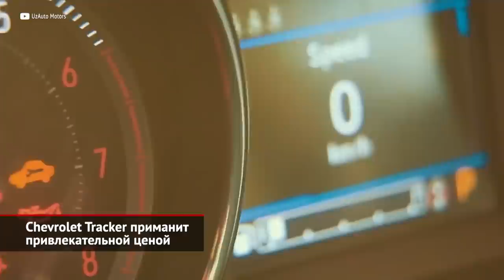Chevrolet Tracker приманит ценой. Chevrolet Nexia сдала пост. BYD ставит на Среднюю Азию | НК №2164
В Узбекистане стартовали продажи кроссовера Chevrolet Tracker, одноклассника Хёндэ Креты и Рено Каптюра. Новинку отличают высокая (около 50%) степень локализации, а также баснословные инвестиции на уровне полумиллиарда долларов. Цены тоже оказались впечатляющими. В базовой версии «паркетник» готовы отдавать за неполный миллион рублей! Но это — в теории: на практике делать начальные комплектации завод UzAuto Motors даже не начинал. Потенциальным покупателям рекомендуют оставлять письменные (!) обращения, и, если таковых наберётся достаточное количество, в Асаке соберут партию «голых» SUV. А пока предприятие штампует лишь хорошо упакованные автомобили. К слову, в самом дорогом исполнении машина будет стоить 1 миллион 400 тысяч в пересчёте на рубли. Такой Треккер имеет диодную оптику, климат-контроль, панорамную крышу, систему автоторможения и многое другое. Заманчиво, не правда ли? Все кроссоверы оснащаются 130-сильными турботройками и шестидиапазонными «автоматами». Притом двигатель также получил узбекскую прописку, на что пришлось потратить 200 миллионов долларов. Напомним, что до сих пор Треккеры поставлялись в Узбекистан из Китая. К сожалению, увидеть детище среднеазиатского автопрома на российских дорогах мы, скорее всего, не сможем… Ведь General Motors ввёл строжайшее эмбарго на любые поставки машин на территорию нашей страны. Нарушение запрета грозит государственному заводу UzAuto Motors самыми серьёзными санкциями, включая блокировку конвейеров. При таких вводных боссы компании, очевидно, не захотят рисковать.

Следом за Треккером планируется освоить соплатформенный седан Onix. И ради него руководство UzAuto Motors приняло решение свернуть выпуск своих главных бестселлеров — Спарка и Нексии, прекрасно знакомых россиянам. В Узбекистане новость вызвала самое настоящее негодование со стороны тамошних автомобилистов. Все дилерские запасы уходящих на покой моделей оказались мгновенно раскуплены! Более того, руководству компании пришлось спешно возвращать на внутренний рынок машины, ранее отправленные на экспорт. И даже этот дополнительный тираж нашёл своих владельцев буквально за считанные часы.

Между тем, в Узбекистане вдобавок решила обосноваться китайская BYD Auto, готовая выпускать там свои автомобили по методу полного цикла. В будущем намечено производство двигателей, электродвигателей и аккумуляторов. Для BYD проект станет фактически первым опытом зарубежной экспансии. А местным партнёром «поднебесного» автопроизводителя станет… та самая UzAuto Motors, которой нынче рулит Бу Инге Андерссон, прежде руководивший нашими ГАЗом и ВАЗом.

00:00 Chevrolet Tracker приманит привлекательной ценой
01:29 Chevrolet Nexia сдала пост преемнику
02:07 BYD делает ставку на Среднюю Азию